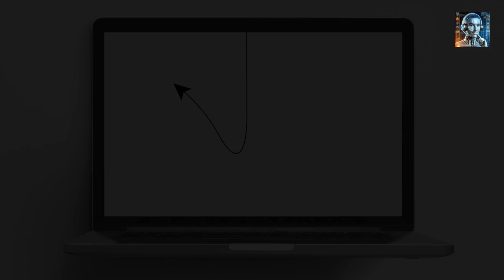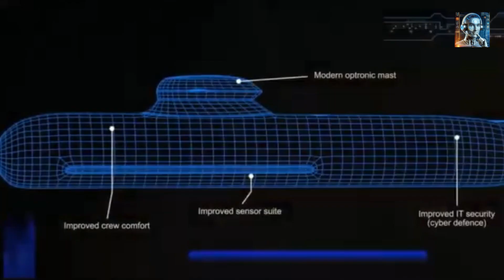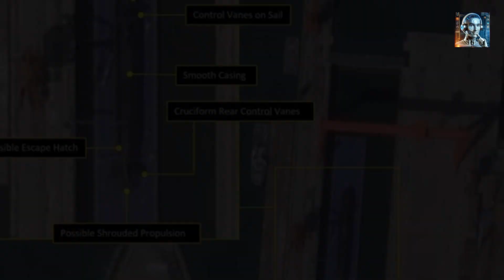China's Satellite Killer Laser-Equipped Submarines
Scientists from the People’s Liberation Army (PLA) are proposing a new type of laser-equipped submarine that could potentially be mass-produced to target SpaceX’s Starlink satellites. According to a study by PLA scientists, these submarines, armed with megawatt-class, solid-state laser weapons, could remain submerged while deploying a retractable “optoelectronic mast” to fire at satellites, before diving back to depth.

The project team, led by Professor Wang Dan from the Naval Submarine Academy, suggested that these laser attack submarines could be mass-produced in the future and deployed across various oceans to counter military threats to China. The study, published in the Chinese-language journal Command Control & Simulation, highlighted that the primary challenge in anti-satellite missions is not hitting the satellite, but concealing the attack.

The development of a submarine-launched laser beam for anti-satellite purposes would represent a significant advancement in military technology, offering a stealthy and potentially rapid means of engaging satellites. Such a system could provide China with a covert capability to target satellites, which could be used to blind, disable, or destroy them, depending on the laser's power and precision.  That’s all we have for now, and thank you for tuning in.